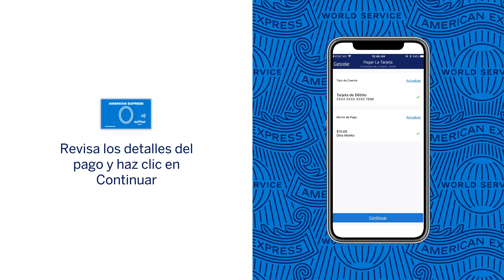¿Cómo pagar tu Tarjeta a través de Amex App?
Realiza tus pagos sin contacto y evita cualquier riesgo. Desde tu Amex App, es más sencillo de lo que crees.